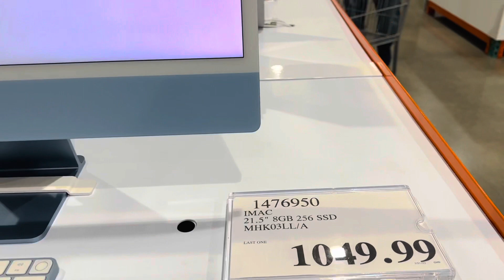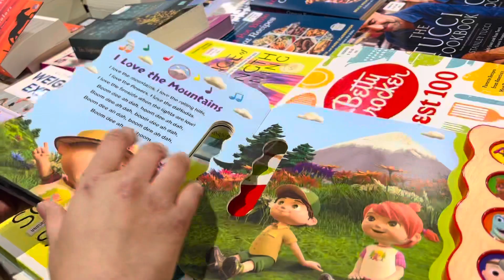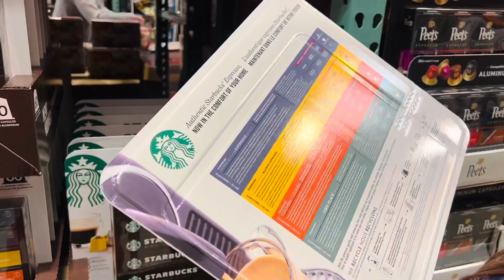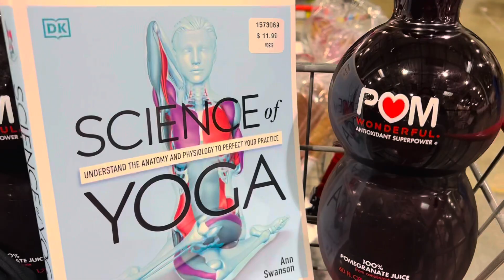Let’s shop at Costco!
Let’s take you to Costco!
It is wholesale departmental store where I can never get bored! 😅